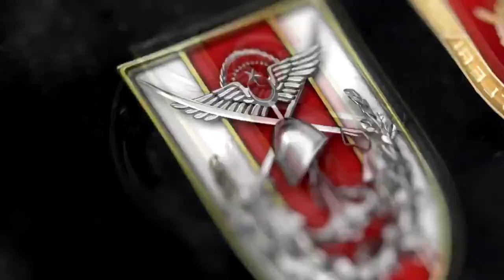Türk Yıldızları Amasya, Niğde, Adapazarı ve Konya’da gösteri/selamlama uçuşları gerçekleştirdi